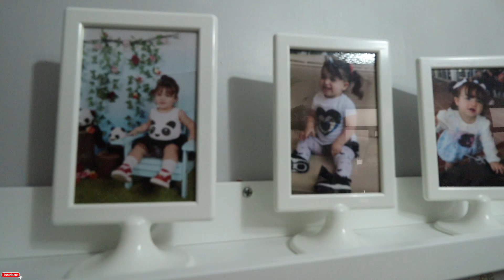Así es VIVIR en PORTUGAL | ¿POSIBLE O IMPOSIBLE? PARTE 1/2 - Gabriel Herrera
Estoy en el PAÍS con uno de los SALARIOS MINIMOS MÁS BAJOS DE EUROPA, ¿Sus CIUDADANOS VIVEN BIEN? ¿Cuánto es el COSTO de VIDA en PORTUGAL? ¿Qué OPINAN los EXTRANJEROS que VIVEN AQUÍ? ¿Cómo VIVEN? ¿Cómo es el PAÍS?, Todo eso y más en el siguiente video…

Segunda parte:
ASÍ VIVEN EXTRANJEROS en EUROPA | ¿VALE LA PENA, VIVIR en PORTUGAL? PARTE 2/2